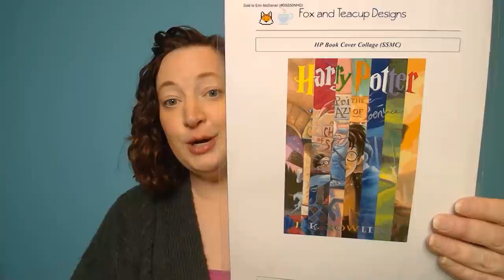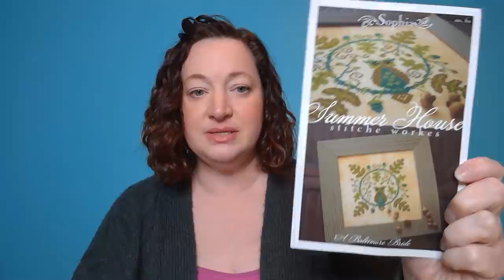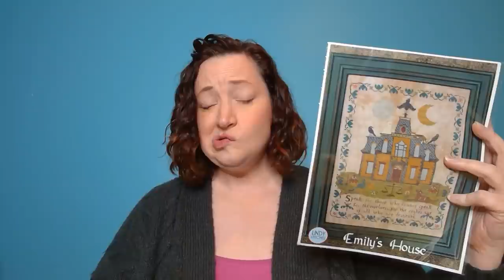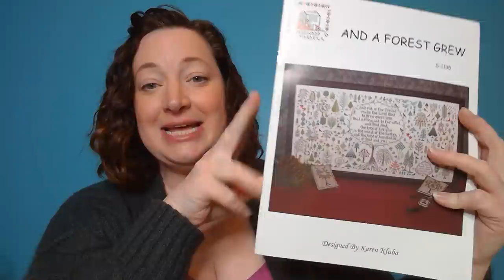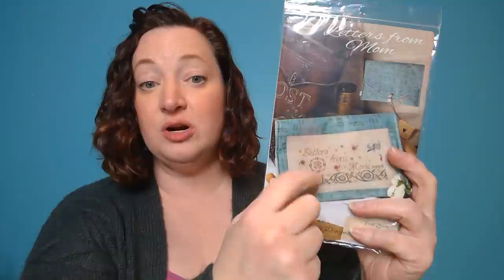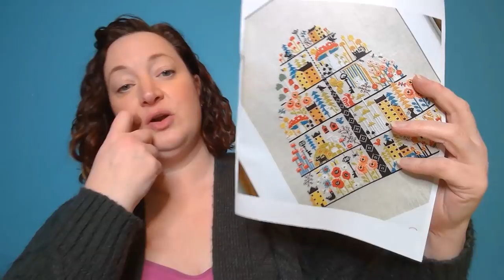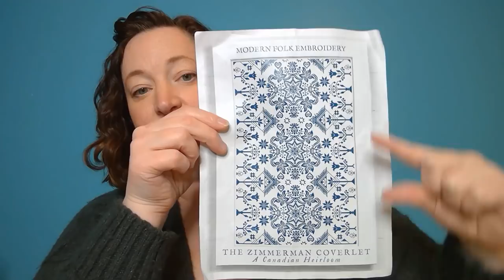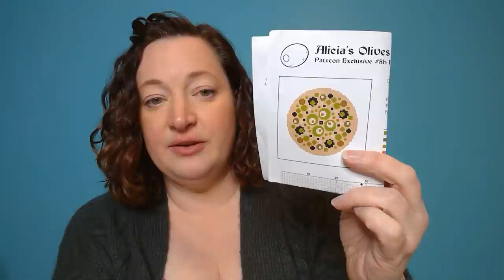Flosstube Extra - 2020 WIP Parade!!!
=-=-=-=-=SHOW NOTES=-=-=-=-=-=

You can find all the info on my cross stitch WIPS